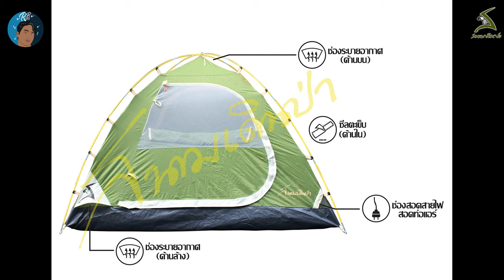เต็นท์ Aurora III 2019 สีสันน่าโดน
ต็นท์ Aurora III 2018
สี : น้ำเงิน-กรม / เขียวขี้ม้า-เขียวอ่อน
ขนาด : 210x210x170 ซม.
นอน : 4 คน
น้ำหนัก : 5.2 กก.
วัสดุ : ผ้าเต็นท์ Polyster 230T. เคลือบกันน้ำ 3500 มิล. ผ้า Fly Sheet Polyster 230T. ลาย MAP เคลือบกันน้ำ 3500 มิล.พร้อมซิลตะเข็บ ผ้าพื้น PE 210g. เคลือบกันน้ำสองด้านเพื่อป้องกันการรั่วซึม เสาไฟเปอร์ 9.5 มิล.ทนทานแข็งแรง
คุณสมบัติพิเศษ : สามารถกันน้ำฝนและน้ำค้างที่หล่นลงมาจากด้านบนได้ ประตูและช่องหน้าต่างกว้างขวาง สามารถระบาย อากาศและรับลมได้เต็มที่ 2 ประตู 2 หน้าต่าง
เทคโนโลยีพิเศษ : ซิลตะเข็บในตัวเต็นท์และฟรายชีท เคลือบกันน้ำ 3500 มิล. ตามมุมพื้นทั้ง 4 มุม เคลือบน้ำยากันซึมเพื่อป้องกันน้ำเข้า
ออปชั่นเพิ่มเติม
1.เพิ่มช่องใส่สายไฟหรือท่อแอร์ ด้านมุมขวาของประตู
2.เพิ่มหน้าต่างเล็กด้านซ้ายของประตู เพื่อระบาย อากาศ
3.ซิลตะเข็บตามมุมเต็นท์ด้านในทั้ง 4 มุม ซิลตะเข็บรอยต่อหน้าต่าง
4.ประตูเป็นรูปตัว D พร้อมบังซิปเต็ม เพื่อป้องกันฝนสาดเข้าซิป
5.ระบายอากาศด้านบนมีซิปเปิด-ปิด เพื่อป้องกันความหนาว

เอื้อเฟื้อสถานที่โดย สายธารและขุนเขารีสอร์ท สวนผึ้ง